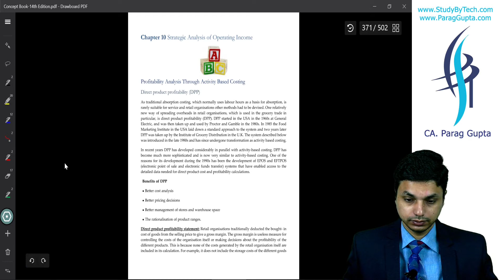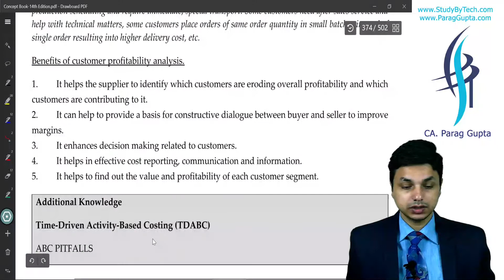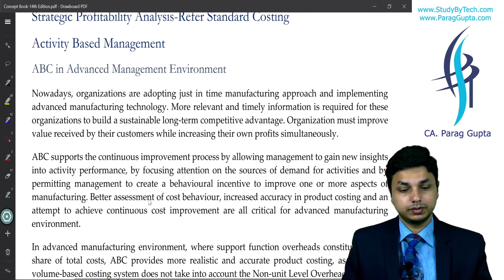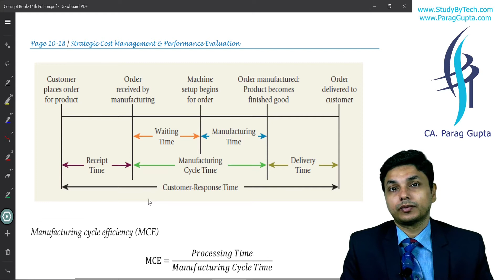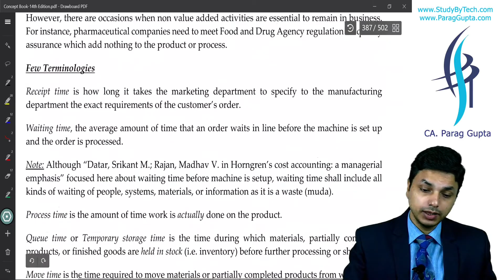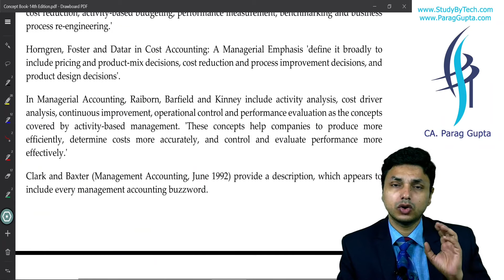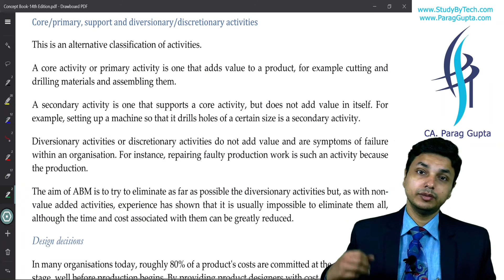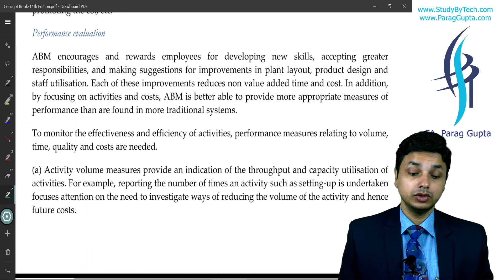Parag Gupta | Revision of CA Final costing Chapter 10- Strategic Analysis of Operating Income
This CA Final Costing revision video is for CA Final Costing students for revision of Chapter 10- Strategic Analysis of Operating Income- By Parag Gupta Sir (India's best faculty for CA Final Costing)

This CA Final Online class video includes following topics:

1- Direct product profitability (DPP)
2- Customer profitability analysis
3 - Activity Based Management
4 - Activity Hierarchy
5 - Activity Based Budgeting (ABB)
6 - Activity based Management & Activity Based Cost Management
7 - Value Added avtivities & Non- Value Added activities
8 - Core/primary, support and diversionary/discretionary activities
9 - Design decisions
10 - Performance evaluation
11 - Business Applications of ABM

0:00:00 - Introduction
0:00:37 - Direct product profitability (DPP)
0:02:39 - Customer profitability analysis
0:04:44 - Activity Based Management
0:17:05 - Activity Hierarchy
0:19:30 - Activity Based Budgeting (ABB)
0:20:29 - Activity based Management & Activity Based Cost Management
0:23:27 - Value Added avtivities & Non- Value Added activities
0:24:17 - Core/primary, support and diversionary/discretionary activities
0:25:20 - Design decisions
0:27:34 - Performance evaluation
0:29:00 - Business Applications of ABM

About CA Parag Gupta (Faculty CA Final costing):

CA Parag Gupta is a well-known Indian Chartered Accountant (CPA equivalent) & is considered as one of the best lecturers in the Indian private education industry for Management Accounting and Operations Research. He is one of the best teachers for CA Final Costing New course.

For CA Final Costing Pendrive Classes visit our websites:-